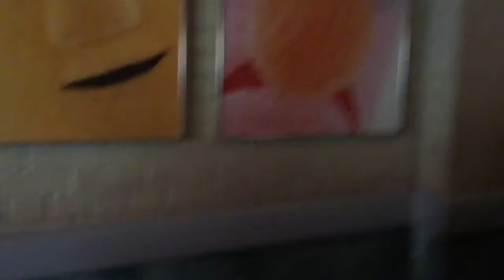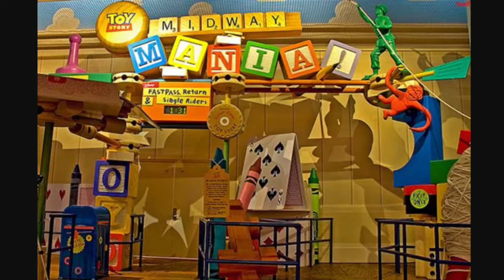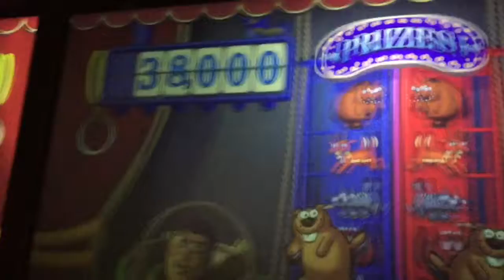Disney's Hollywood Studios, including Toy Story Mania, with Curious Crosby and Brekken Bad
Curious Crosby loves Walt Disney World more than most kids, and one of his favorite rides is Toy Story Mania! This time, he rode it with Mommy and beat her as usual. He also did Muppet Vision 3D for the first time and giggled through the whole show! We cannot wait to take him on Philharmagic next time. At the end, Brekken Bad has fun with the Green Army Men...well, maybe not so much fun!